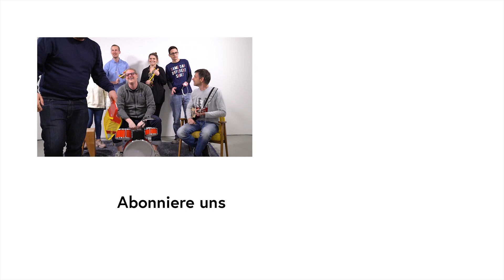Die Galaxus-Kinderspielzeug-Band versucht sich an "Seven Nation Army"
Können sieben Erwachsene auf Kinderspielzeug einen Welthit nachspielen? Die kurze Antwort: Nein. Die lange Antwort siehst  du im Video